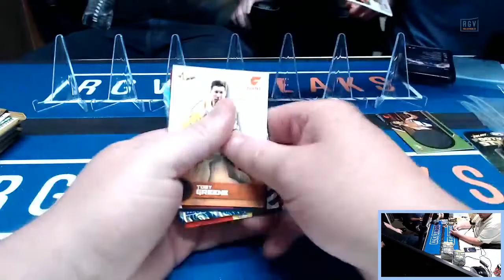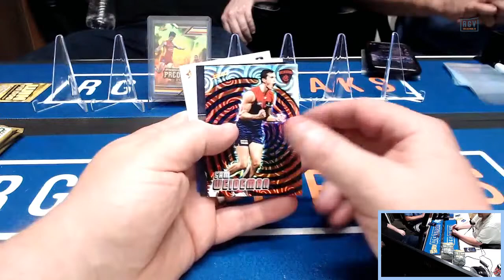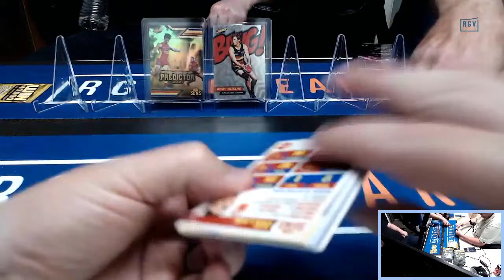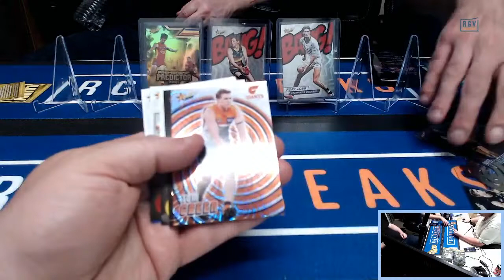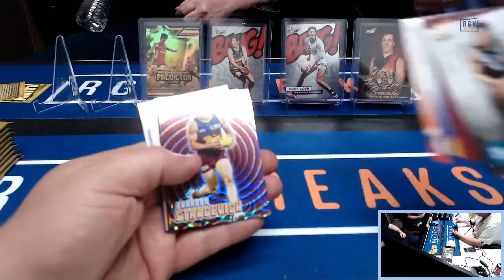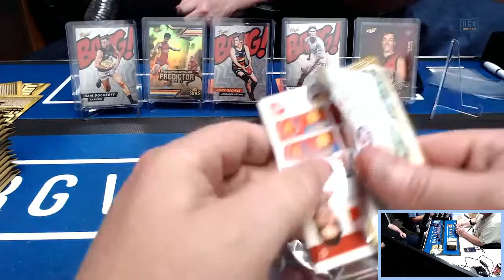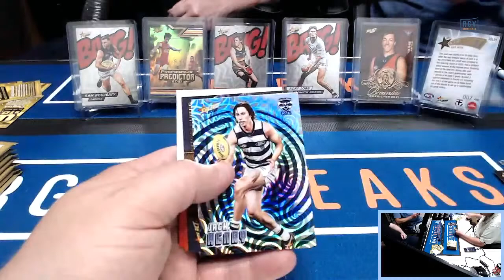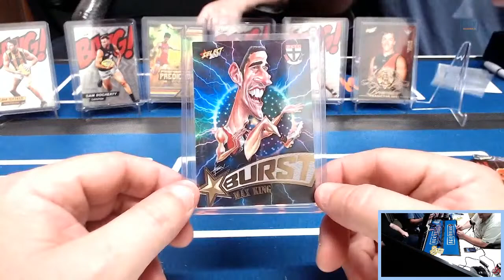RGV BREAK #084 - LIVE BREAK